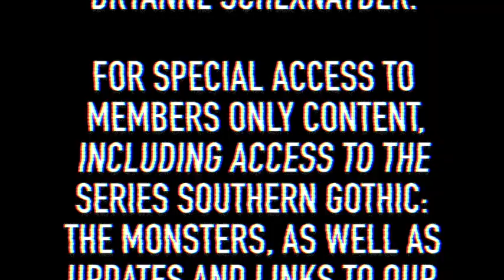The Bell Witch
In 1817 the family of Tennessee farmer John Bell came under the attack of a brutal entity; a haunting which became so infamous, it purportedly caught the attention of a future president, gripping a small community for years, and terrorizing the Bell family for generations.  An entity that has since become known as the Bell Witch.